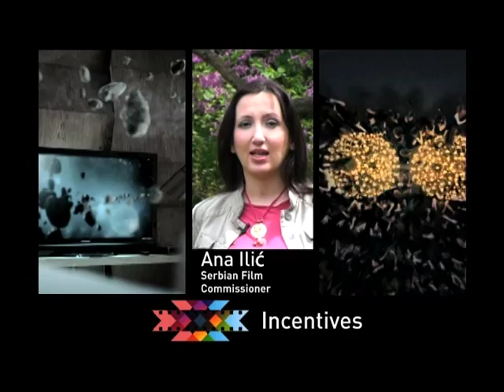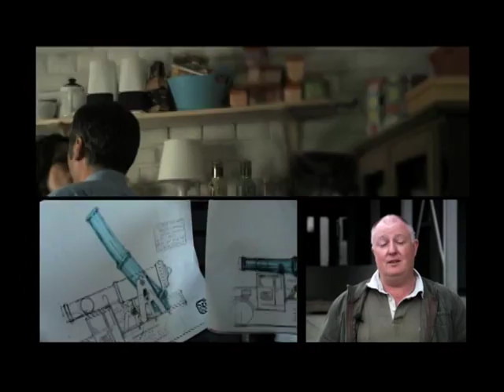Serbia Show reel 2011